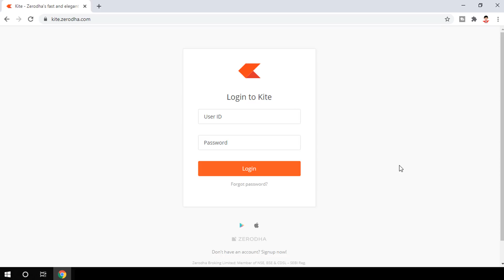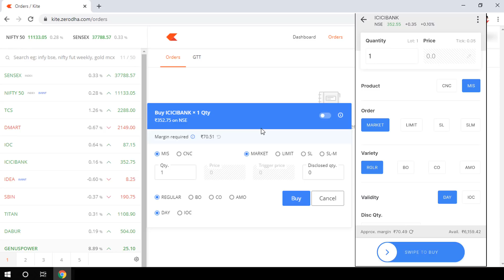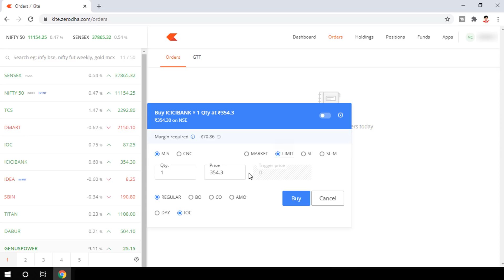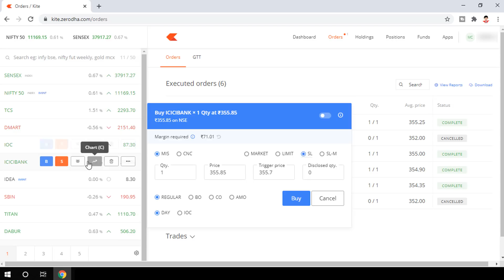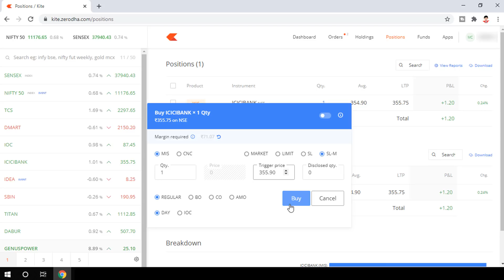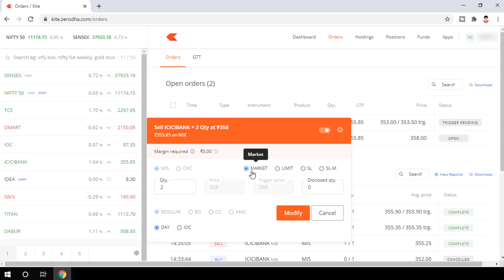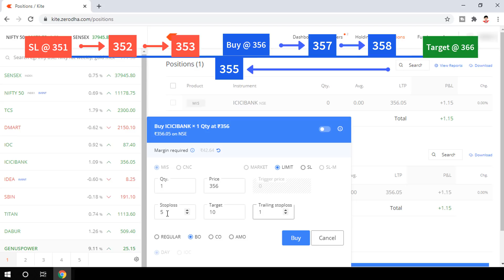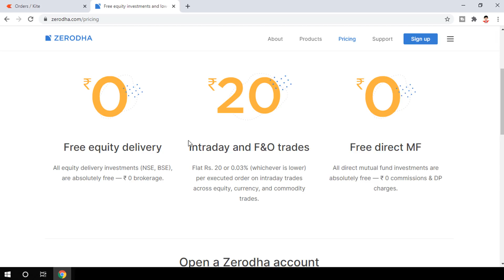How to Place MIS Order in Zerodha Kite | Zerodha Trading Tutorial 2021 | MIS Buy & Sell LIVE Demo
In Zerodha Trading Tutorial, How to Place MIS Order in Zerodha Kite explained with LIVE Demo in Hindi.
📢 Hello Friends - In this Zerodha Kite Demo video, you will learn how to buy and sell MIS shares in zerodha kite". How to place Market Order, How to place Limit Order, How to place Stoploss order, and How to place Stoploss market order, How to place bracket order (BO) and cover order (CO)  in detail.

The most popular and best selling books in Investments & Securities:
✔ Learn & Earn Money

Topics Covered:
1) How to Place MIS Order in Zerodha Kite ?
2) Zerodha Trading Tutorial
3) How to buy or sell shares in Zerodha ?
4) What is Zerodha Kite app?
5) Types of orders in Zerodha
6) What are the Pending orders ?
7) What are the Executed orders ?
8) What are the GTT orders in Zerodha ?
9) How to use GTT order ?
10) How to add funds in Zerodha trading account ?
11) What is MIS (Cash in Carry) ?
12) What is MIS (Margin Intraday Square off) in Zerodha ?
13) What is Market Order ?
14) What is limit Order in Zerodha ?
15) What is SL(Stoploss) in Zerodha and why it is important ?
16) What is Bracket Order in Zerodha ?
17) What is Cover Order in Zerodha ?
18) What is AMO (After Market Order) ?
19) What is Day Order and IOC(Immediate or Cancel Order) ?
20) How you can place Buy, Stoploss and Target order ?

📺 Thanks to support our YouTube channel Anil Kumar Verma. I hope you have liked the video about how to place mis order in zerodha. This is the complete live demo of zerodha trading tutorial.